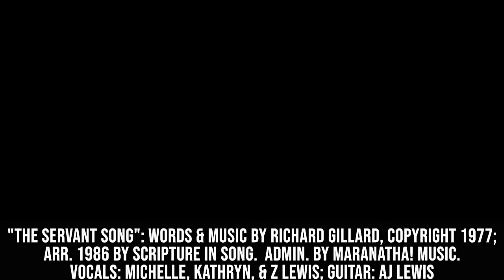3-28-2021 BOLD Worship, Palm Sunday, Luke 19:29-44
On this Palm Sunday we continue our Lent Theme of breaking the chains that hold us. This Sunday, as Jesus surprises us with his humble entry into Jerusalem, will we break out of the chains of our expectations? Can we celebrate what God brings to us and trust in Jesus' way?

ASL Interpreter Wendy DeVore